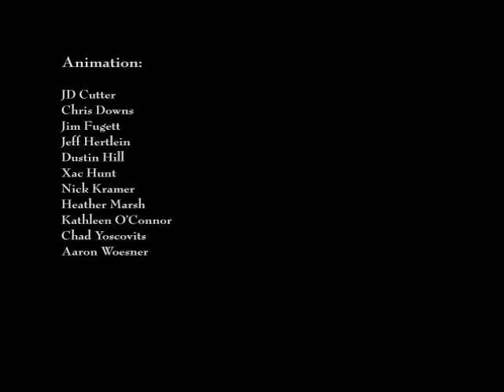The Tin Forest by Helen Ward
The Tin Forest, written by Helen Ward and illustrated by Wayne Anderson

Animation created by Cincinnati State students in the Graphic Design and 3D Animation program in 2006. Instructor Jason K Caudill

Audio created by Cincinnati State students in the Audio/Video program in 2006.
Instructor Dave Killen

Software: Maya, After Effects